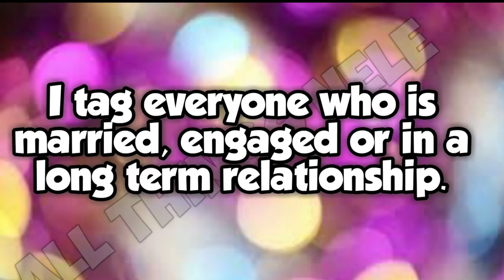#307 The Marriage Tag Diva Dee 06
The Marriage Tag by Diva Dee 06. I tag everyone who is married, in a long term relationship or engaged. A list of the questions are in the video.  Can't wait to see your videos.
Xoxo Nele

_ Products Mentioned:

🚙 UBER 🚙: KAYPNNGAUE
🚗 LYFT 🚗: AllThingsNele
✔️How My Channel Took Off Growing Fast✔️

XOXO
❤Nele❤